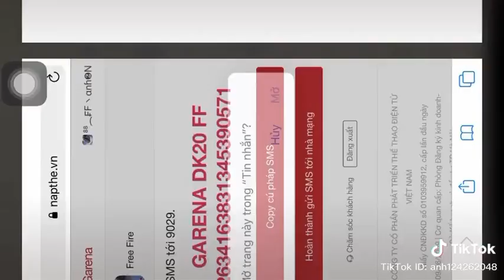Tiktok freefire:bạn nào muốn kc thì hãy vào napthe.vn